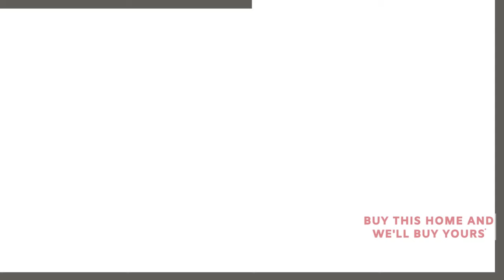Introducing Your Dream Family Home: 5-Bedroom + Den Bungalow Gem in Deer Ridge Estates!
House For Sale 20 Deer Ridge Court SE, Calgary, AB

REMARKABLE BUNGALOW LIVING Deer Ridge Estates! This 5-bed + den with OVER 3600 sq ft of spacious elegance and eye-catching finishes is a true gem. The REMODELED kitchen is a luxury-meets-functionality dream with upgraded cabinets and quartz counters, cozy brick fireplace in the charming breakfast nook, and seamless flow to the main living area through French doors. The MASSIVE backyard features a large deck, hot tub, and brick outdoor fireplace. Plus, the finished basement offers endless entertainment with a large family room, bar area, and rec room with pool table. Sought-after location in a quiet cul-de-sac BACKING ONTO A SPRAWLING GREEN SPACE with soccer fields, playground, tennis courts, and facing a spacious off-lease dog park with scenic walking paths and stunning views. Schools and shopping nearby, and minutes from Fish Creek Park, this bungalow beauty won't last long - book your showing today!

WE ACCEPT BITCOIN. Use Bitcoin to buy this Calgary House.

Learn What You Could Sell For in Today's Market.

What's Your Calgary Home Worth? This brand new calculator will tell you what your Calgary house is worth INSTANTLY!

Sell Your Calgary Home Guaranteed* | Commissions as Low as Zero Dollars | Denis Hrstic 🤩

📲 We have so many people contacting us who are moving to / moving in Calgary, Alberta and we ABSOLUTELY love it! Honestly, if you are moving to or relocating here in Calgary or Alberta, we can make that transition so much easier on you!!

What's Your Calgary Home Worth?

Check this out bro !
Houses For Sale In Calgary.
Calgary Real Estate.
MLS Calgary.
Calgary Homes For Sale.
Remax Calgary.
Calgary Houses.
Calgary Homes.
Calgary Housing Market.
MLS Listings Calgary.
Houses For Sale In Calgary SE.
Calgary SE Homes For Sale.
Calgary Homes For Sale SE.
ML Calgary SE.
Calgary SE Homes.
SE Calgary Real Estate.
Deer Ridge Homes For Sale Calgary.
Deer Run Homes For Sale Calgary.
Dee Ridge Calgary Real Estate.
Dee Run Calgary Real Estate.
Houses For Sale In Deer Ridge.
Houses For Sale In Deer Run.